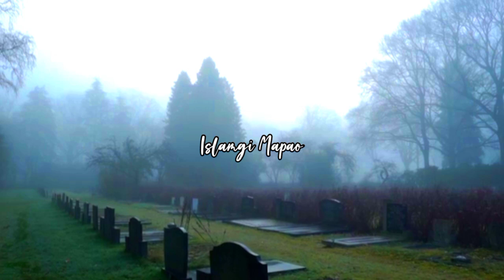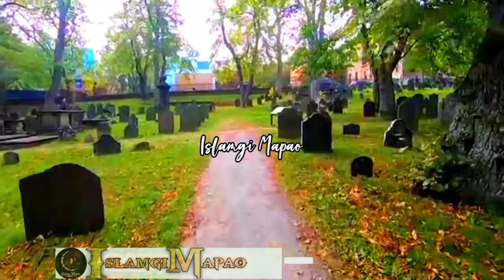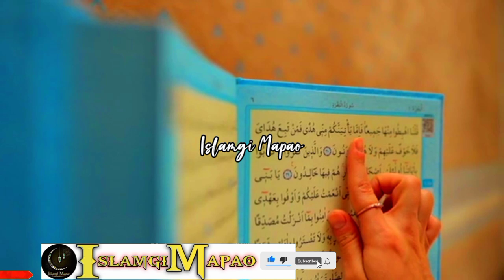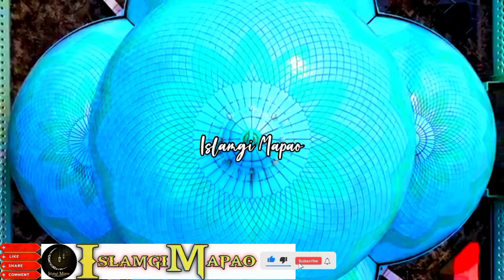Kabar Amada Hajrat Ali R.a. Na Chatpa😭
Video Asida Kabar Amada Hajrat Ali R.A.Na Chatpa gi Saktam khara taakli. Wari Asi Punna Taaminnasi Aduga Kaanaba  Kaya Punna Louminnasi.ALLAH Amasung Mahaki Nungsiba  Rasool S.A.W.gi Apaambada Punsi Lenba Ngamnaba Hotnasi.Inshallah!